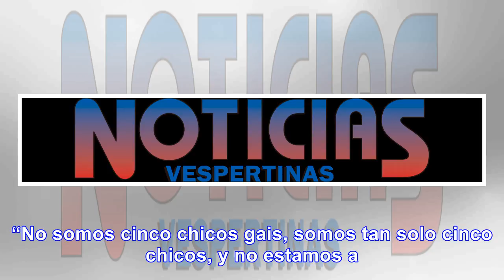apuesta por la telerrealidad y resucita "queer eye" 15 años después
Cinco hombres gais se conjuran para mejorar el fondo de armario, el aspecto y el estilo de vida de u...